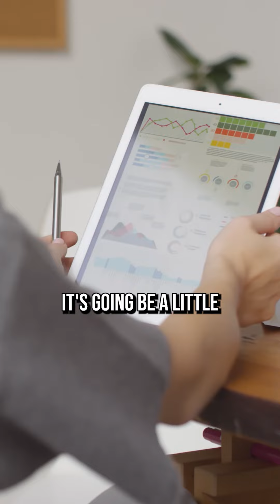Personal Growth Hack Get Uncomfortable!